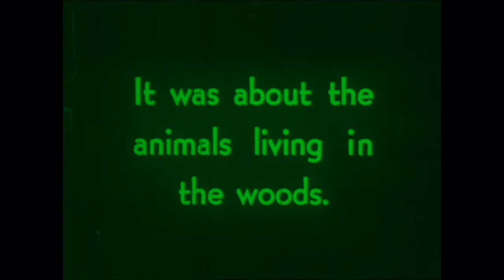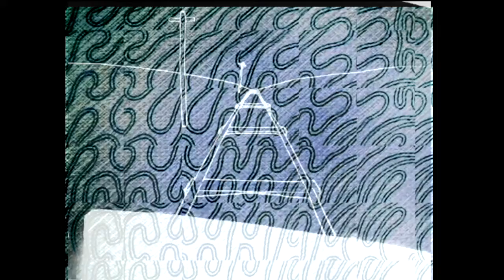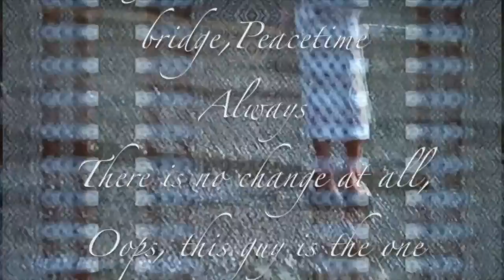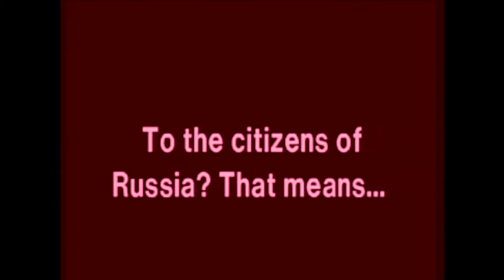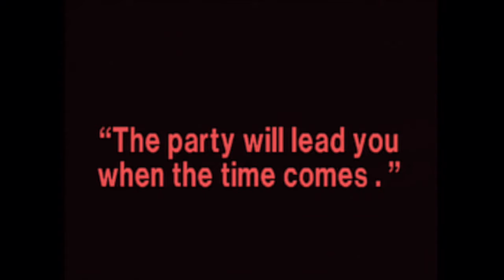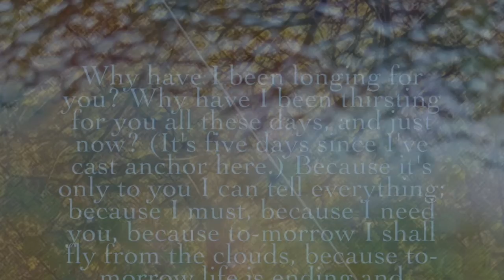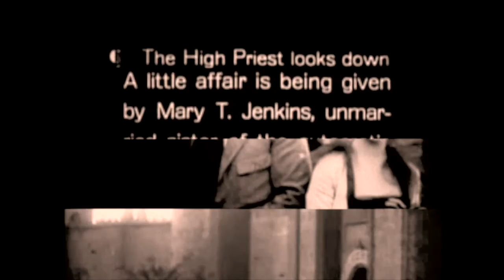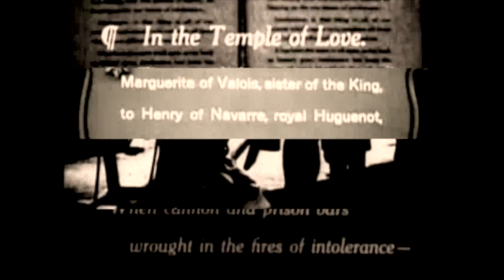a plague on words, art I: Time-Binding for Beginners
a muso-libro-voco-viso coronicle
/// eh? blethering ape \\\

art I : Time-Binding for Beginners
-feb-mar-apr-
2020

01 friend of the wild
02 rabbit whole
03 sunshine through the rain
04 the anxiety of man living in time
05 superstitious
06 scaring sparrows
07 i tell the whole world that to its face
08 feeling every refinement of all that is sublime and beautiful
09 secret abnormal despicable enjoyment
10 it will invent unheard of things against itself
11 the brand inquisitor
12 why have i been longing for you?
13 fear of a woman / conscience
14 all a kind of attempt to talk

// words //
lewis carroll "alice's adventures in wonderland" / kaoru osanai "imado gitsune"  / aleksandr pushkin "the truth" / fyodor dostoyevsky "notes from the underground" + "the brothers karamazov" /
james joyce "ulysses"

// voices //
thestorygirl / ekzemplaro / anastasalia solokha / dectalk / bob sherman / sarah bean / martin geeson / lizmourant

// videos //
j.r. bray "friend of the wild" / walt disney "trolley troubles" / akira kurosawa "dreams" / sergei eisenstein "october" / alice guy-blanche "vie et passion du christ" / edwin porter "dream of the rarebit fiend" / segundo de chomon "les oeufs de paques" / d.w. griffith "intolerance" / benjamin christensen "the mysterious x”